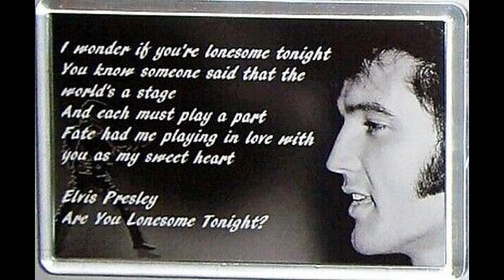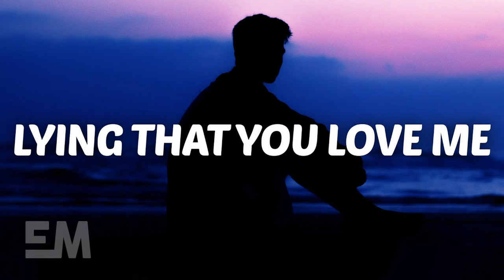Are You Lonesome Tonight By John Woon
Hi,

Many thanks for your visit! I’m John Woon from Malaysia, a happy 76-year-old retiree.

Please “SUBSCRIBE" to my YouTube channel to join me and my guitar, as I challenge myself with my ageing vocal cords and fingers… in my journey towards doing justice to some of the world’s most memorable oldies, especially the Country and Western songs!

Lyrics:
Are you lonesome tonight?
Do you miss me tonight?
Are you sorry we drifted apart?
Does your memory stray to a bright summer day
When I kissed you and called you sweetheart?

Do the chairs in your parlor seem empty and bare?
Do you gaze at your doorstep and picture me there?
Is your heart filled with pain, shall I come back again?
Tell me dear, are you lonesome tonight?

I wonder if you're lonesome tonight
You know someone said that the world's a stage and each of us must play a part
Fate had me playing in love with you as my sweetheart
Act one was where we met
I loved you at first glance
You read your lines so cleverly and never missed a cue

Then came act two, you seemed to change, you acted strange
And why I've never known
Honey, you lied when you said you loved me
And I had no cause to doubt you
But I'd rather go on hearing your lies
Than to go on living without you

Now the stage is bare and I'm standing there
With emptiness all around
And if you won't come back to me
Then they can bring the curtain down

Is your heart filled with pain
Shall I come back again?